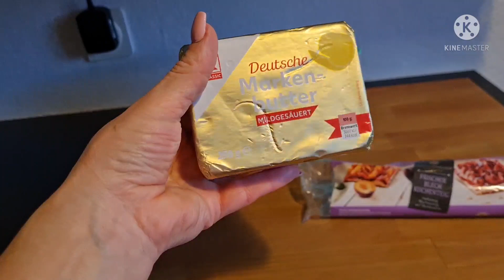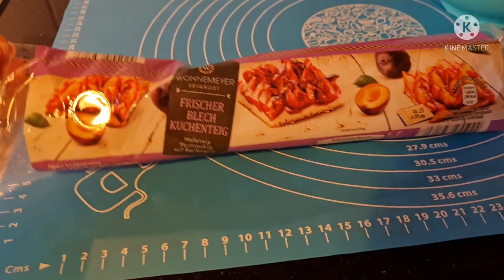Наша жизнь в Германии 🇩🇪рецепт Смуви 🥤Спекла пирог. 😘